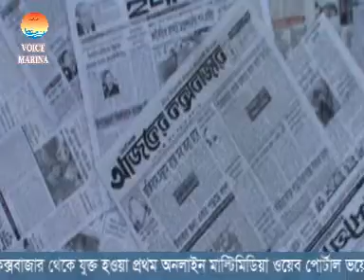ভয়েস ম্যারিনা সংবাদ পর্যালোচনা ০৮-০৪-১৪